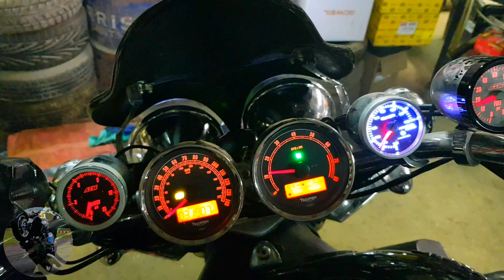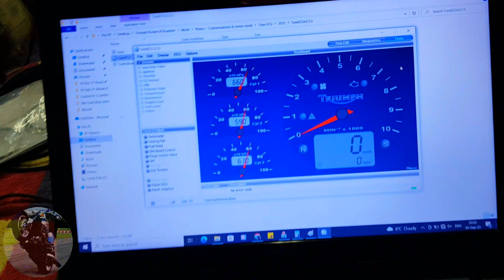2.5L Supercharged Carpenter Rocket III Stroker | FIRST STARTUP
First startup of this completely built Rocket III engine.
2472cc Stroker bottom end, Carpenter Racing 240hp top end but with custom low compression pistons, TTS Performance supercharged intercooled intake, and full 3-1-2 exhaust system. All combined in 1 engine.